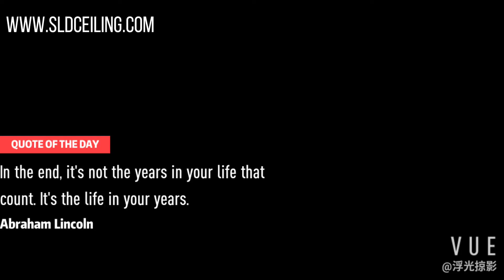Mineral fiber ceiling board factory from China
Advanced equipment and stable quality.